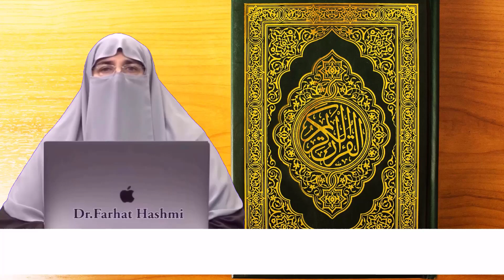Itikaf Ke Masail Aur Itikaf Mein Karne Wale Amal | Dr Farhat Hashmi